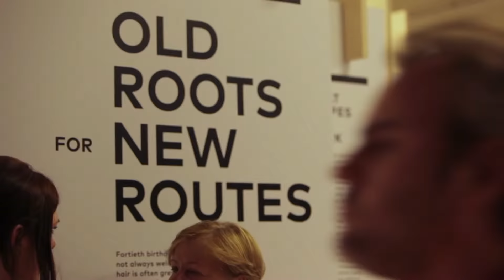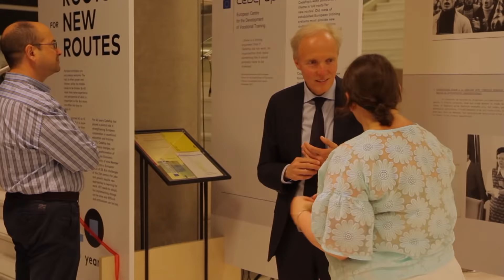11-12 June 2015, Cedefop 40-year anniversary events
Cedefop celebrated 40 years’ contribution to vocational education and training (VET) in Europe and 20 years in Greece with a festive event at Thessaloniki‘s concert hall, including the opening of an exhibition on its history, and a conference.